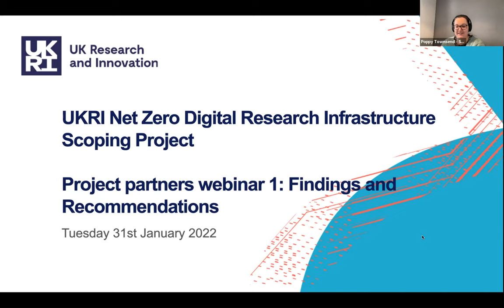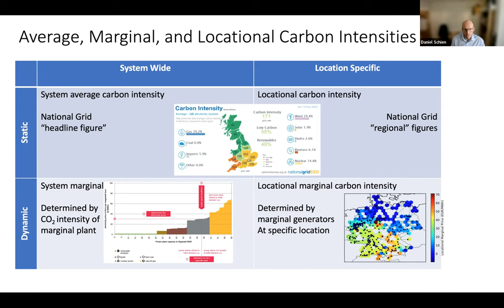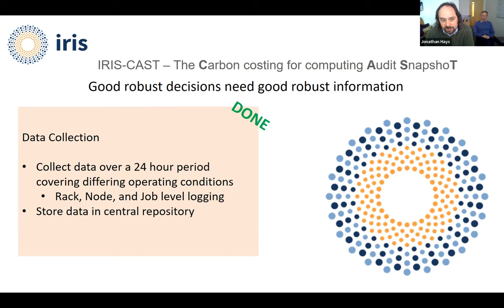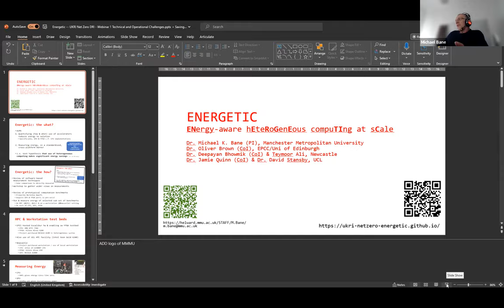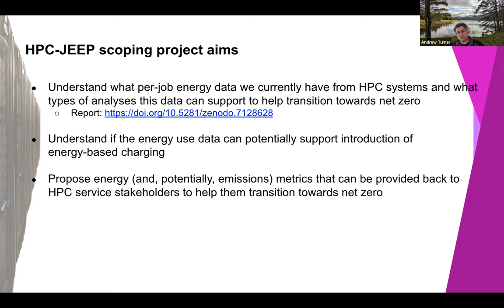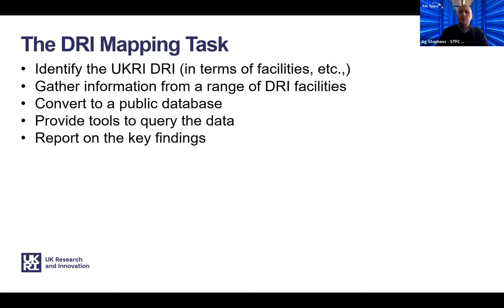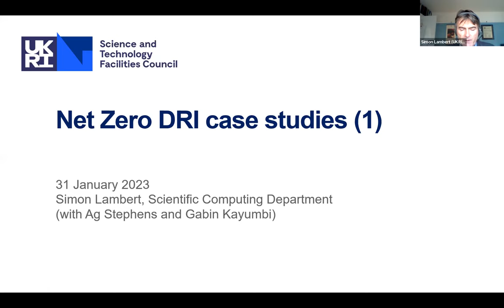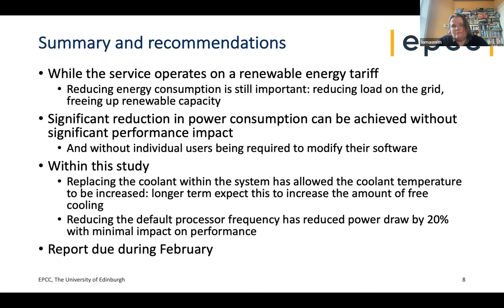Technical and Operational Challenges Challenges - Net Zero DRI Project Partners Webinar 1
The UKRI Net Zero Digital Research Infrastructure Scoping Project team hosted two webinars to share the outcomes of work undertaken by our project partners These pieces of work have been undertaken by over 40 researchers from 20 different institutions over the last ~6 months. Both webinars provided an opportunity for the wider research community to engage with and discuss the project outcomes.

This webinar will cover technical and operational challenges such as: hardware procurement, design and architecture of infrastructure, cloud platforms, consolidation, power management and efficiency, end-of-life, and carbon capture and offsetting.

Speakers presented from the following project partners:
- CarbonQuanDRI: developing a measurement trace capturing various sustainability aspects in the operation of a DRI service, including dependencies between different indicators (e.g. data flow, power consumption, and carbon intensity)
- IRISCAST: auditing energy usage of the IRIS DRI via snap-hot data capture
- HPC-Jeep: informing efficient, environmentally conscientious use of HPC resources – ARCHER2 and DiRAC
- Mapping the DRI: collating a representative sample of the DRI using the UKRI InfraPortal
- Case studies update – detailed analysis for the following infrastructures: JASMIN, Archer2, Jade, Scafell Pike

Running order:
CarbonQuanDRI = 8:25
IRISCAST = 25:45
Energetic = 46:15
HPC-JEEP = 59:26
Mapping the DRI = 1:15:25
Case studies = 1:30:35

This webinar took place on Tuesday 31 January 2023.